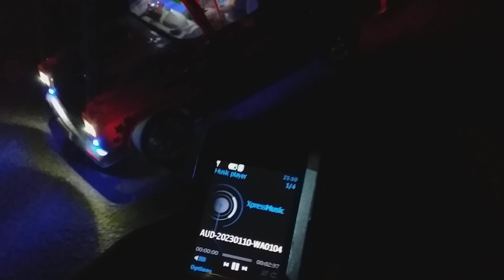HSP 94123 - Flying Fish 1 - 1957 Chevrolet 3100 Apache - Completed👌🏽😎👊🏽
Leds all wired up👌🏽😎👊🏽